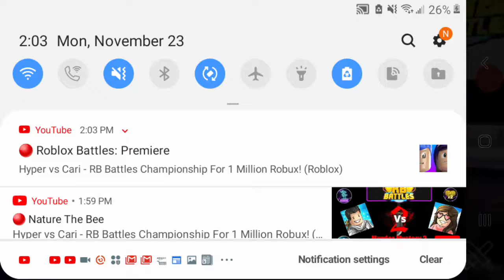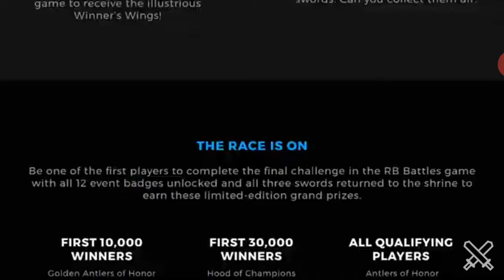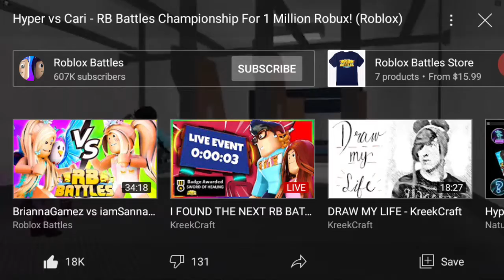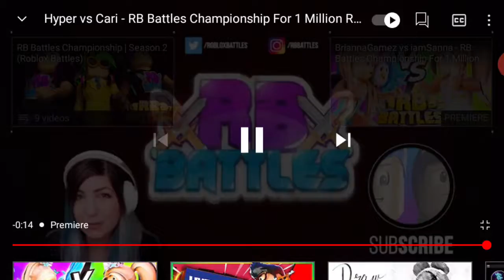Watching HYPER VS CARI (RB BATTLES)